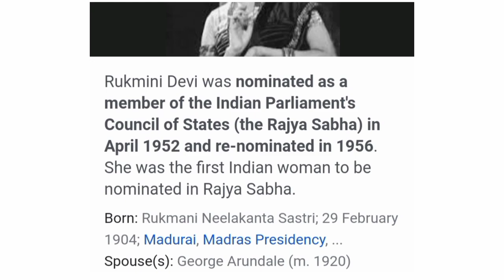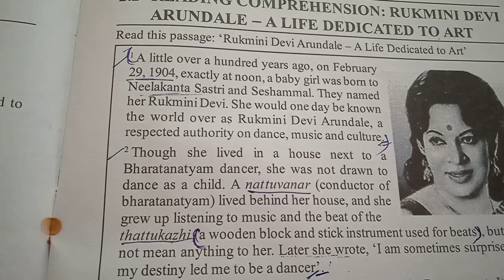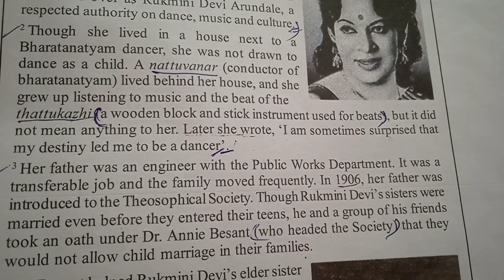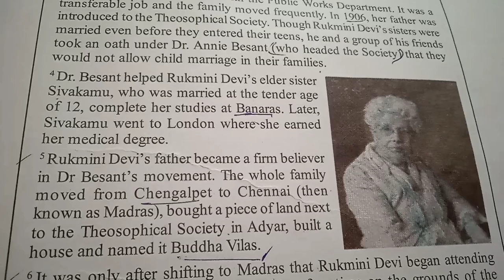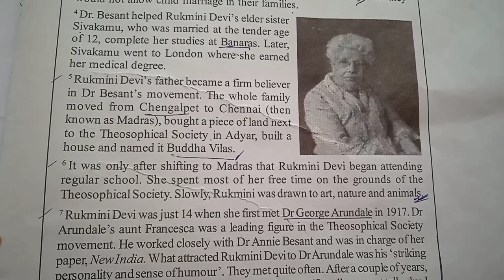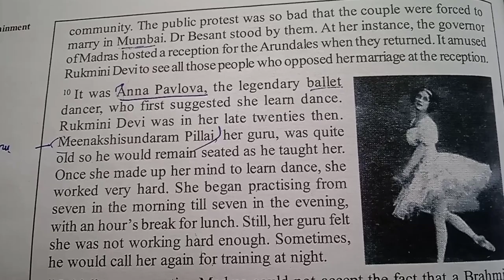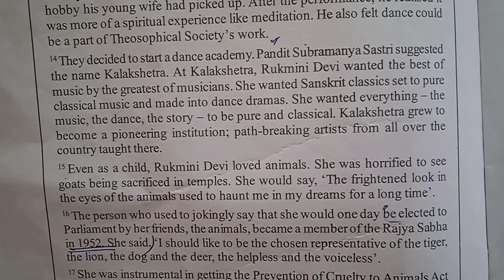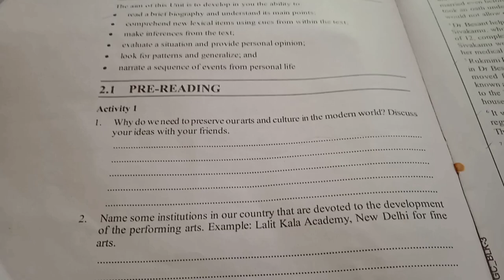Individual and Society | culture | entertainment |Autobiography by Rukmani Devi |Bharatanatyam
In this unit, you will get a lot information about culture and entertainment in India and another thing is that you will found here autobiography in Rukmini Devi Arundale.

  BEGC - 131  Individual and Society

Block-3  culture and entertainment

BEGC132 importantquestionandanswer